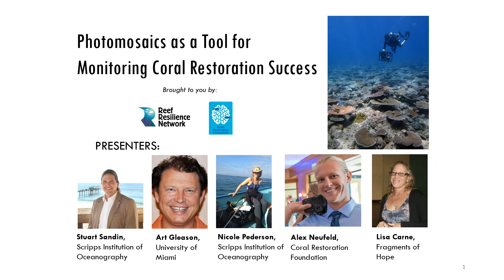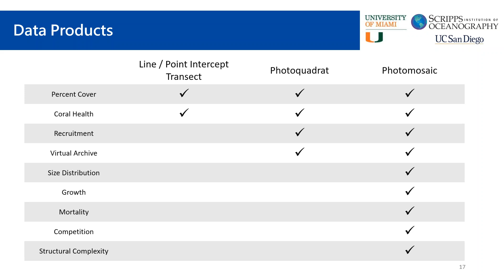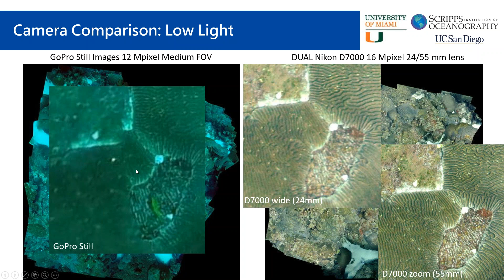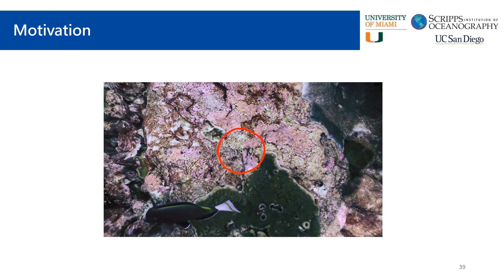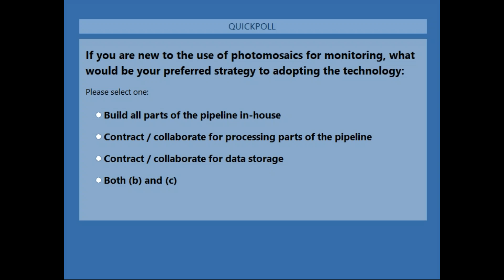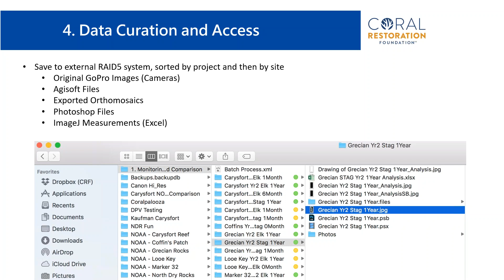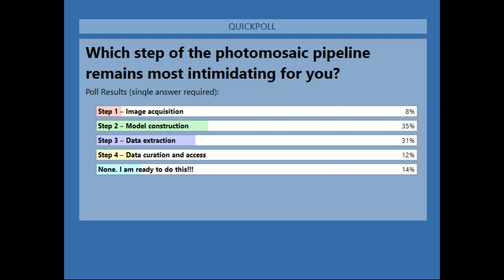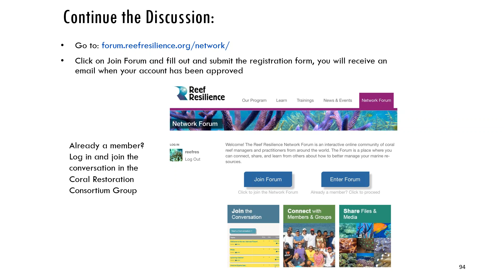Photomosaics as a Tool for Monitoring Coral Restoration Success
Measuring the long-term and large-scale changes to a coral reef community achieved through restoration is something the scientific community has been working towards since restoration efforts began. Watch the Coral Restoration Consortium’s Monitoring Working Group webinar on the use of photomosaics for monitoring. The webinar covers the motivation and rationale of photomosaics, the steps involved with collecting the data and creating the product, and examples of how the technology has been used by restoration practitioners. Guest speakers include Art Gleason, Stuart Sandin, Nicole Pederson, Alex Neufeld and Lisa Carne.